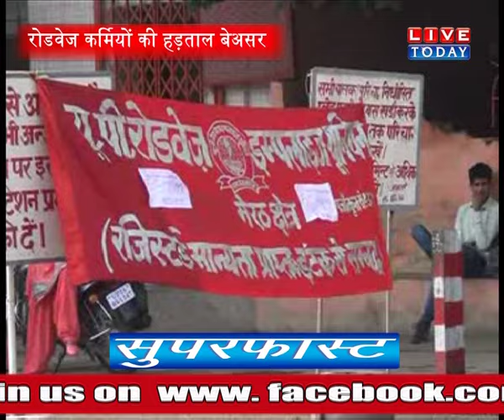उत्तर प्रदेश न्यूज बुलेटिन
Uttar Pradesh Superfast News Bulletin